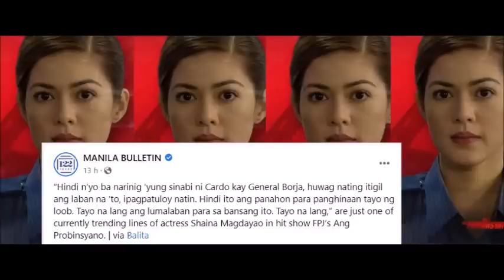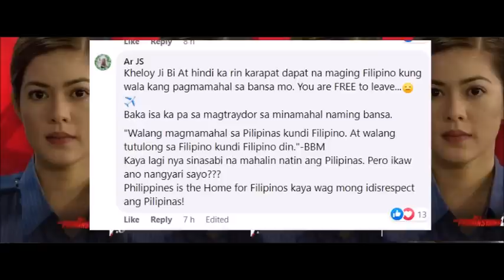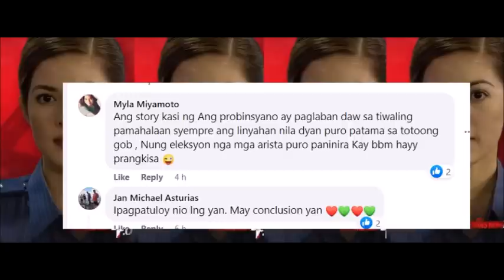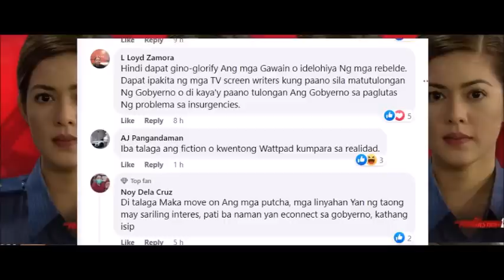ABSCBN TINUTULIGSA MATAPOS GAMITIN ANG SERYE NA ANG PROBINSIYANO UPANG TULIGSAIN SI PBBM ALAMIN